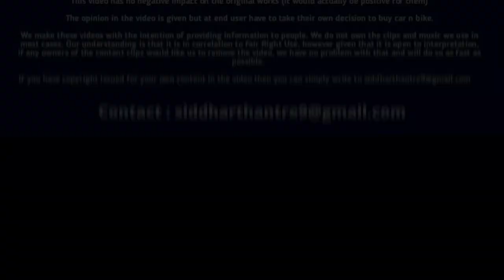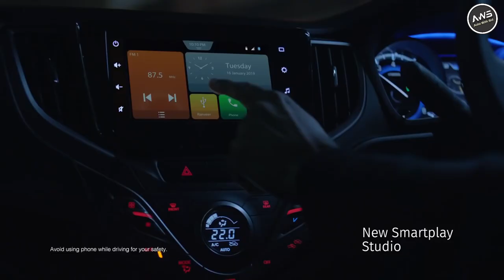लो 6 लाख में भी इतने सारे फीचर्स | 6 Best Cars Under 6 Lakhs On Road Price in India 2021